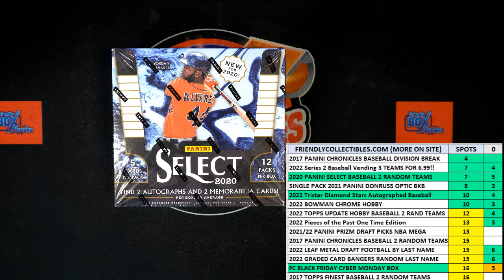2017 Panini Chronicles Baseball Hobby Box FILL 17CHBBDIV502